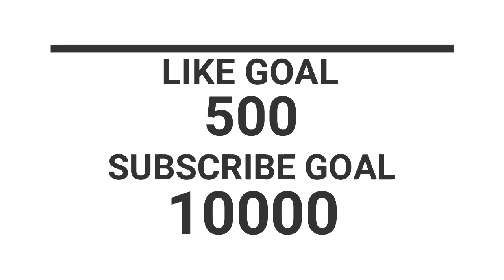Jonathan & Sister On Stream Love | Ultron Reply On Target GodL | Ocean Appreciate Jonny 2 Thumb Game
Jonathan & Sister On Stream Love
Ultron Reply Target GodL
Ocean Appreciate Jonny 2 Thumb Game

Video Credit

©copyright:
We Always Try To Ask For  Permission From  Particular Owner To Upload The Video But Sometimes Parties  Won't Get Informed...!